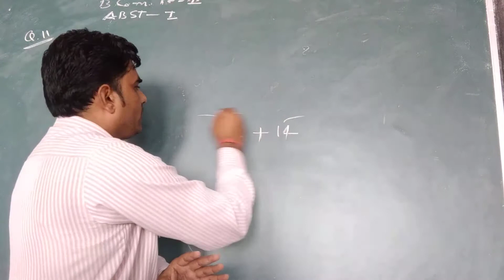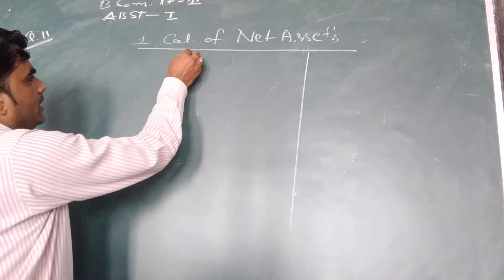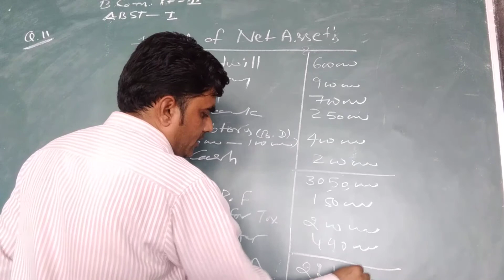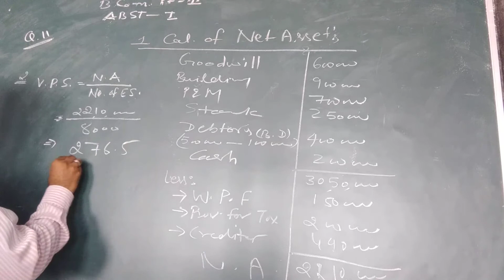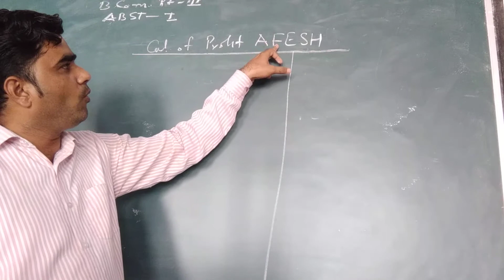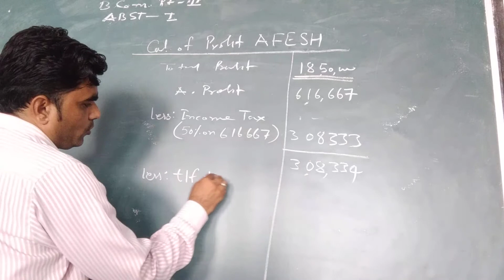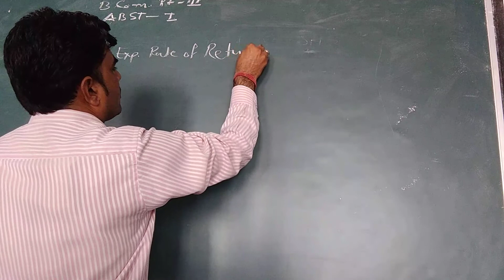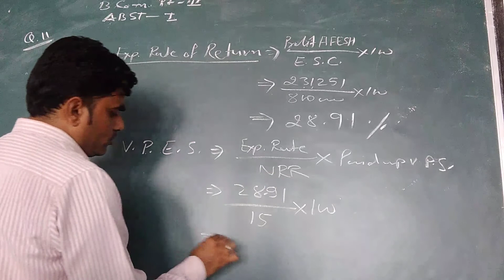BCom part III ABST valuation of shares practical problems part 5a